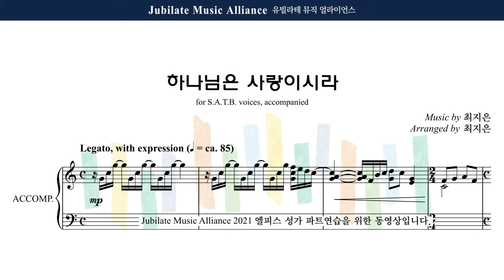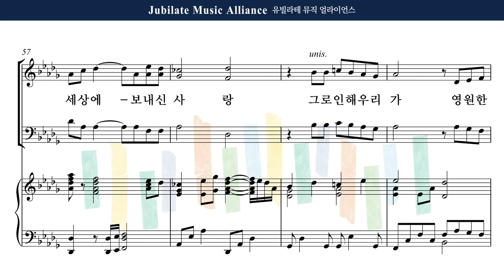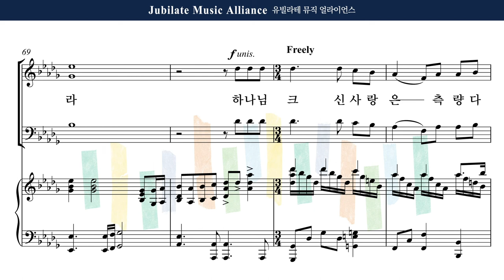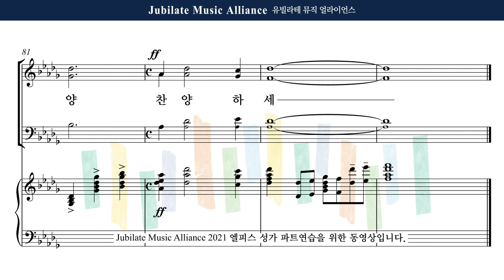[유빌라테] 엘피스 성가 24. 하나님은 사랑이시라 Alto